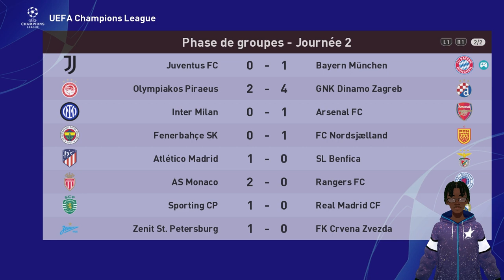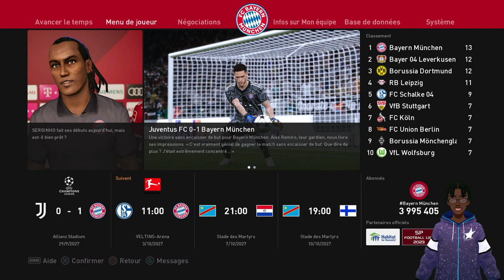PES Efootball 2023 FR ► VERS UNE LÉGENDE #19 - Champions League ! Football Life 2023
PES 2023 FR ► VERS UNE LÉGENDE #17 - AU SOMMET !!! Football Life 2023 Efootball 2023